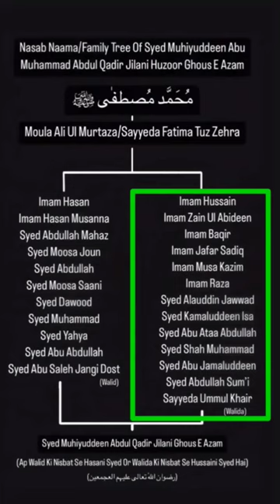Huzur Gaus e pak ka nasab nama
The Family tree of shykh Abdul Qadir Jilani,
Gaus e pak ka nasab nama

Gaus pak
gaus pak ka nasab nama
shan e ghous e azam
gaus e azam kaun
Family tree of shykh abdul qadir
sheikh abdul qadir jilani
viral shorts
youtube shorts